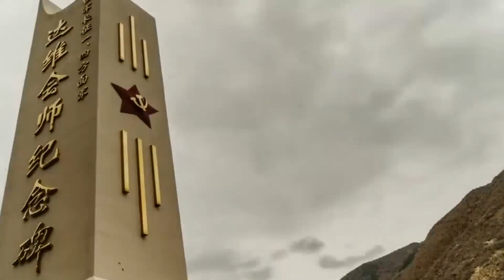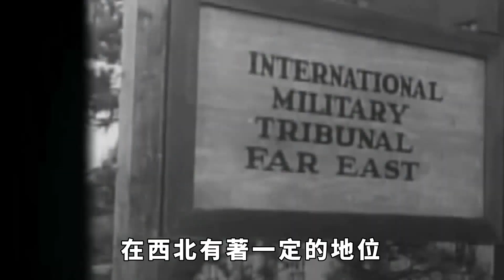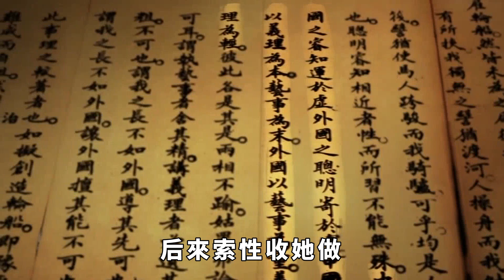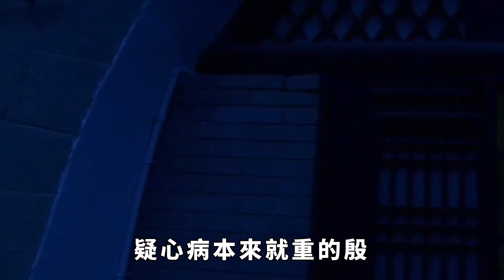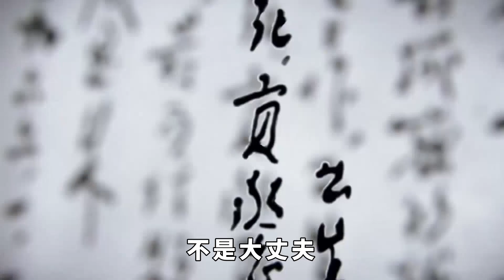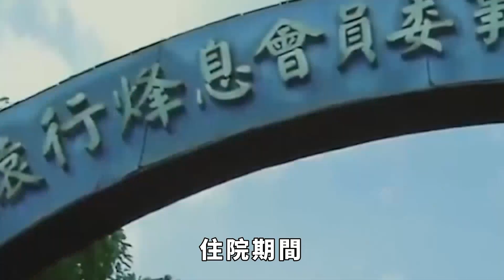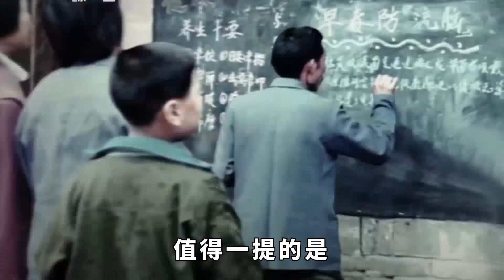臺灣高層「潘金蓮」，一生放蕩不羈，風流成性，一碗草藥讓自己的男人歸西。【妙文史】歷史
1956年10月14日，毛人鳳因患肺癌躺在病床上奄奄一息，妻子端著一大碗中藥走到了毛人鳳面前，輕聲說道：「齊五，來我餵你喝藥吧！」毛人鳳看著妻子一句話都沒有說，他一把奪過妻子手中的藥一口喝下，不承想喝下沒幾分鐘，他便在病床上咽下了最後一口氣，而全程目睹這一幕的向影心面上毫無悲傷之意，而是輕舒一口氣說道：「走了也好！」送走毛人鳳的這個女子正是中統女特務向影心，要說兩個人走到一起還有一段神奇的經歷。
历史 有趣 历史故事 历史人物 古代历史 情节 揭秘 請注意，本影片是專注於講解社會新聞和奇聞異事，完全符合YouTube社群準則。